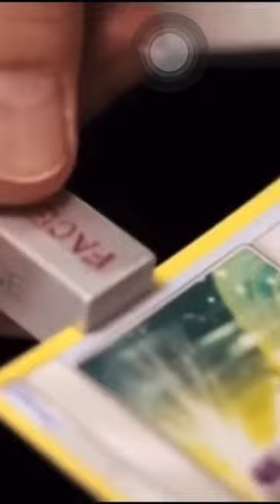LEAKED! A Rare Look Inside Pokémon's Card Printing Factory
HELLO EVERYONE!

In this video, catch a rare glimpse of how a Pokémon card is created at their printing card factory. We get a rare opportunity to see the entire process showing everything from start to finish.

Welcome to Apple Sauz everyone! We love opening toys and collectible items here and love showcasing them. Remember toys can be seen as art in the eye of the beholder. And buying todays art can be seen as an investment for the future. Just imagine if you could go back in time and buy base set Pokemon cards or that Michael Jordan Fleer rookie card. Get in early, buy first and buy right. Remember what Ricky Bobbie would say "if your not first, your last!"